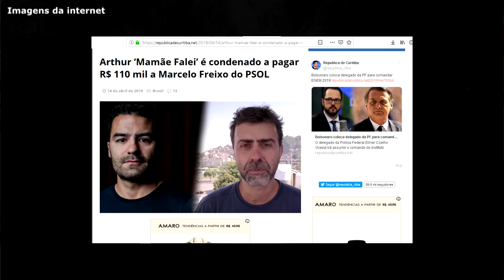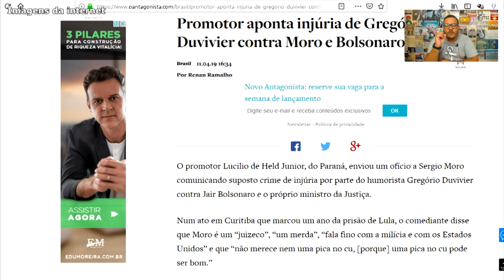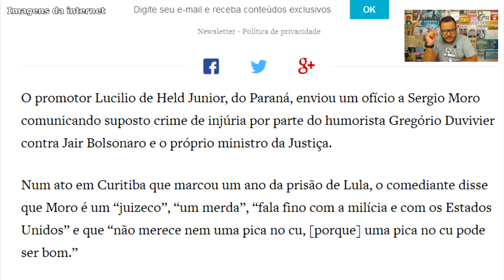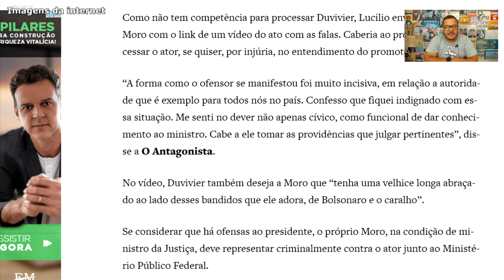MAMAEFALEI PERDE PROCESSO PARA FREIXO E MENTE EM VIDEO